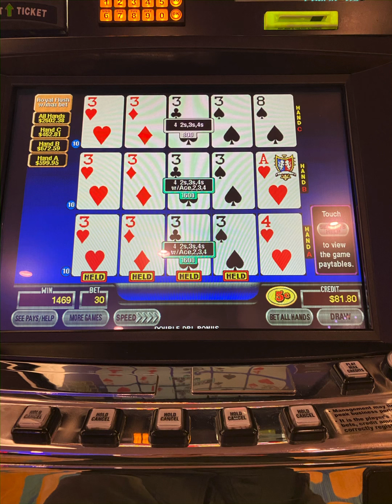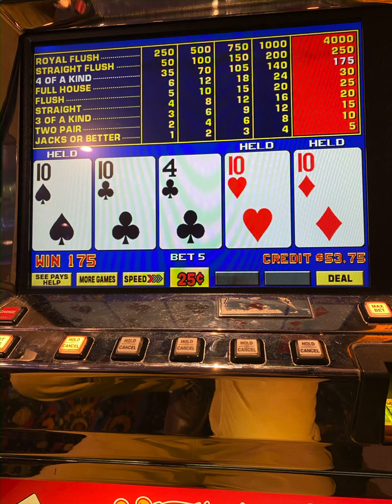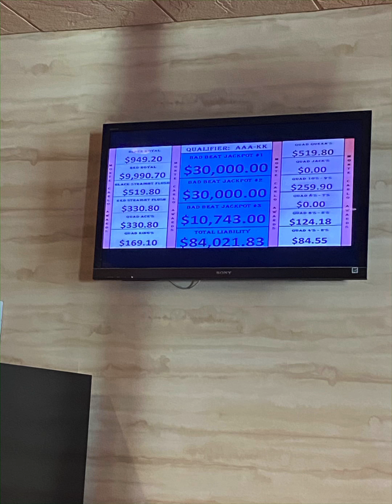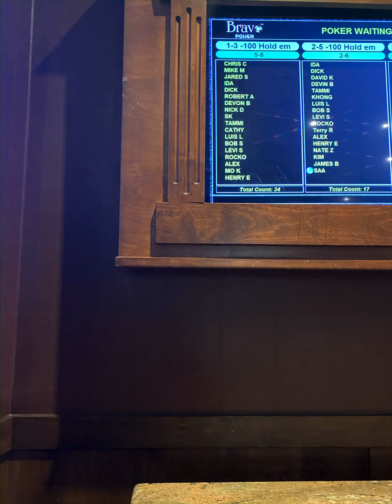Quit Gambling Today!!!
Please join me in a world of non addictive lifestyle. 😘